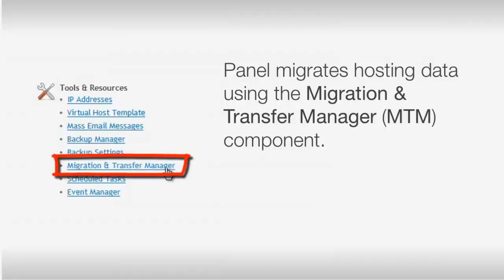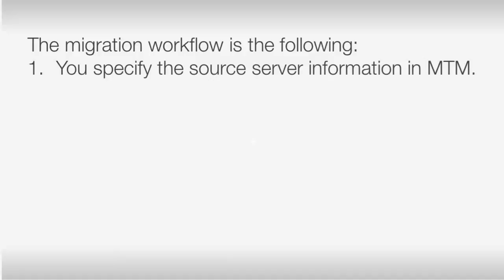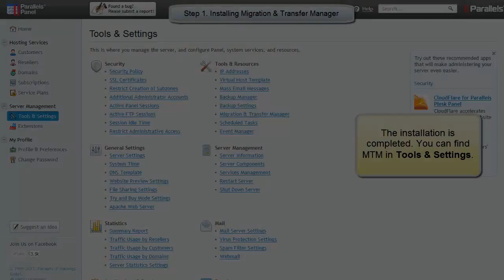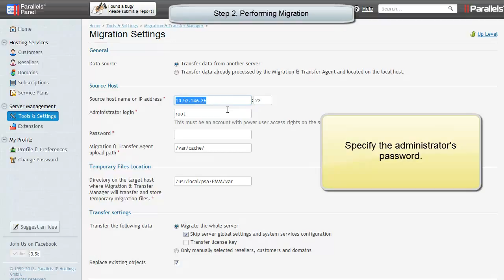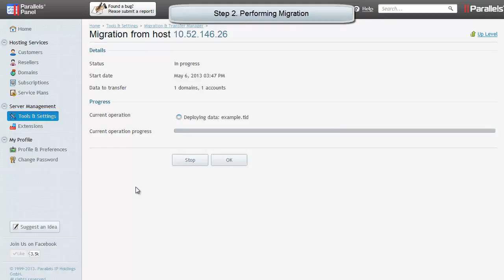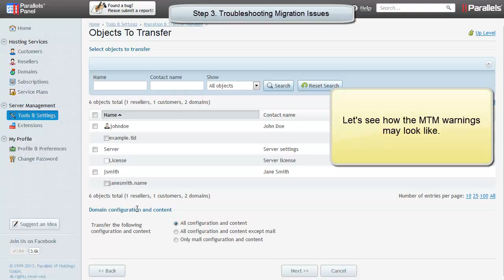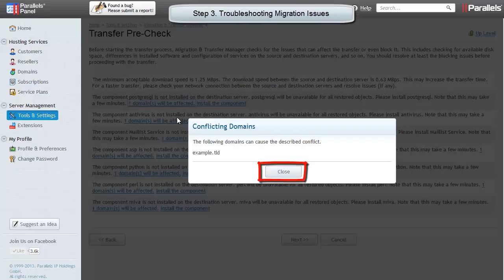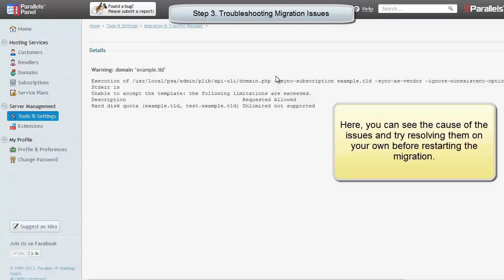Migrating Data to Parallels Plesk from Linux based Platforms